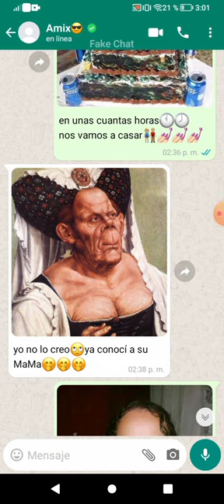like y subo mas videos de todo tipo🥰